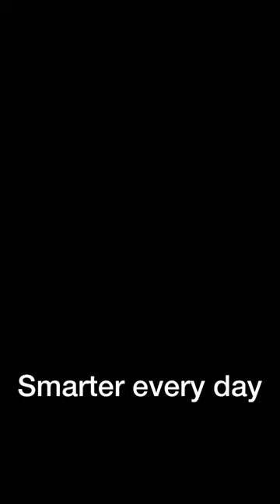5 dangerous snake 🐍